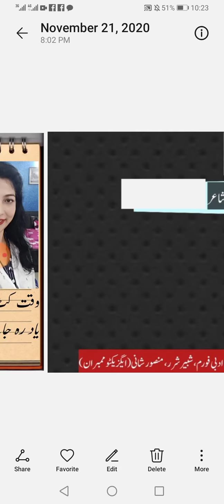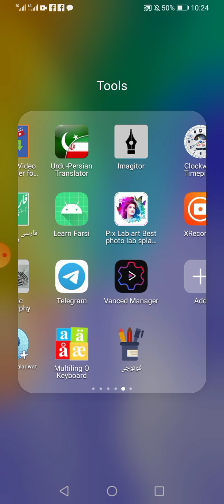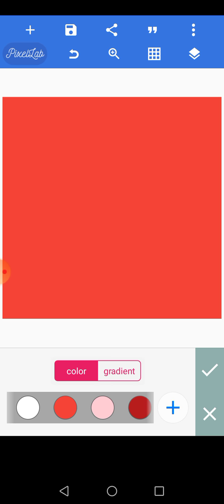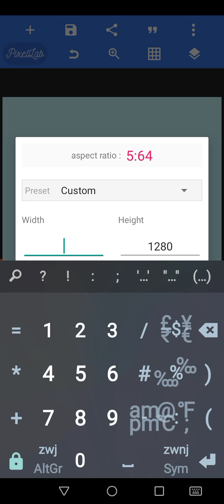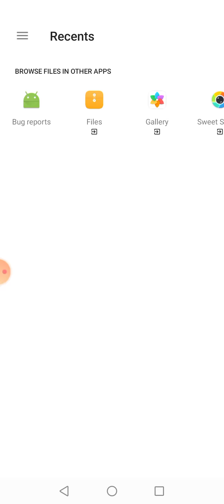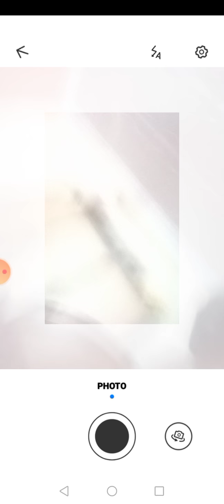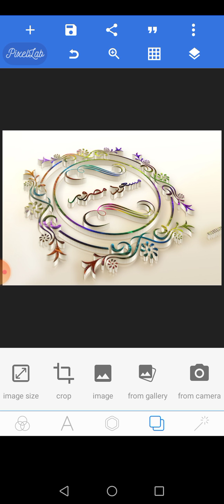Pixellab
آج کی ویڈیو میں بتایا گیا کہ بیک گراؤنڈ کلر کیسے چینج کریں اور فون میں سیو پکس کو بیک گراؤنڈ کیسے بنائیں بیک گراؤند بالکل ختم کیسے کریں اور بیک گراؤنڈ کا سائز کیسے کم یا زیادہ کریں آج کی ویڈیو قریباً بیک گراؤنڈ پر تھی